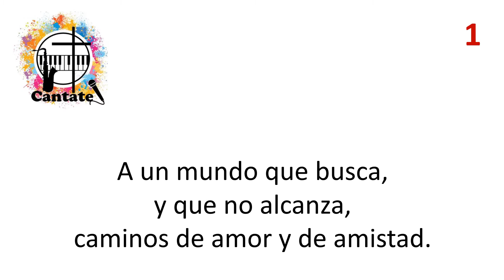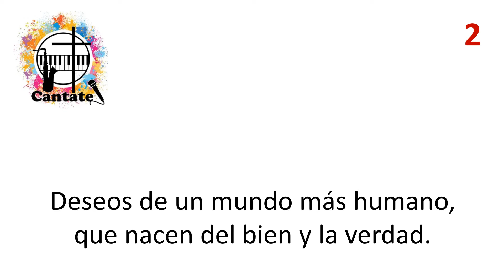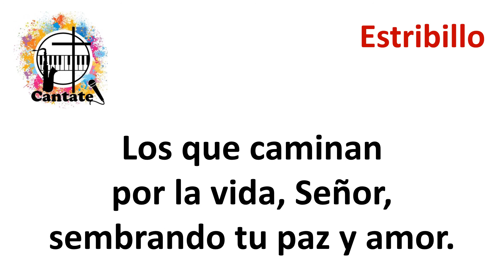Vienen con alegría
Pista, a modo de Karaoke, de una hermosa pieza del sacerdote español Cesáreo Gabarain.